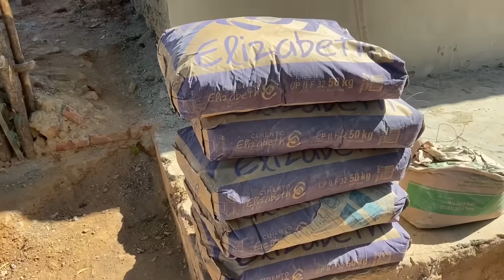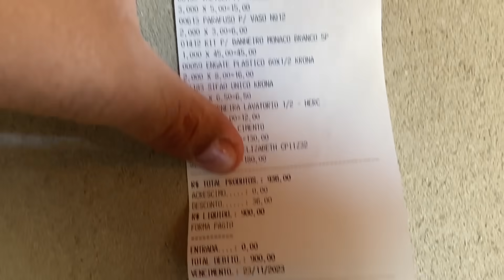CHEGOU ACESSÓRIOS DO BANHEIRO DE SEU LUIZ